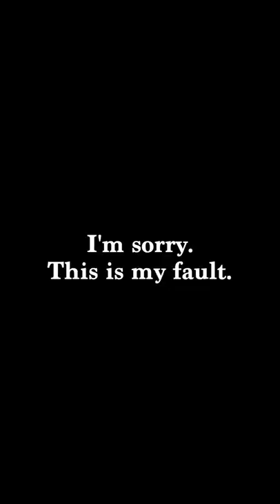It's my fault. But there's a fix!!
I'm sorry that I spoke too soon in the last video about having no snow on the ground because it was a complete jinx.  It's my fault! However there's a fix for the end of winter blues and it smells exactly like fresh sissy ryegrass.